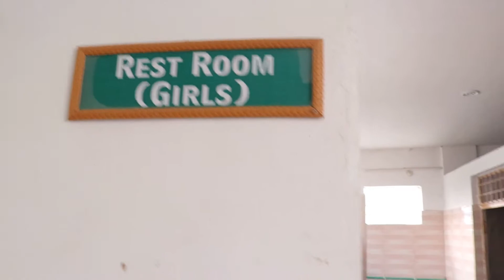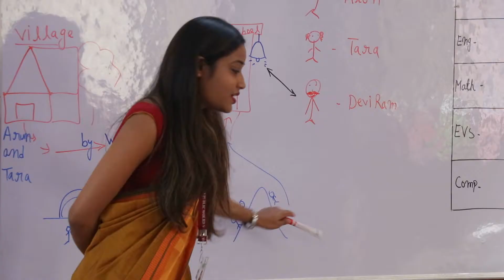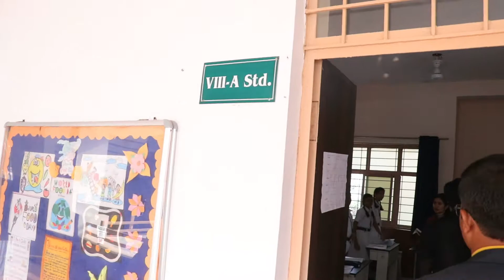DWPS INSPECTION 15 10 2019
VISIT OF CBSE INSPECTION TEAM ON 15 OCTOBER 2019